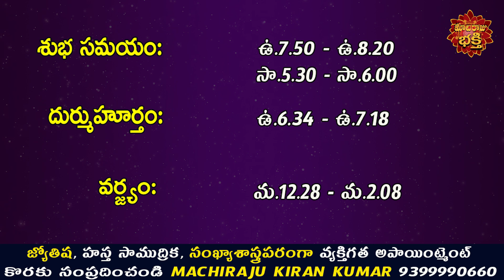రేపు డిసెంబర్ 25వ తేది 12 రాశుల వారు ఇలా చేస్తే ప్రతి పనిలో విజయం కలుగుతుంది | Machiraju Kiran Kumar